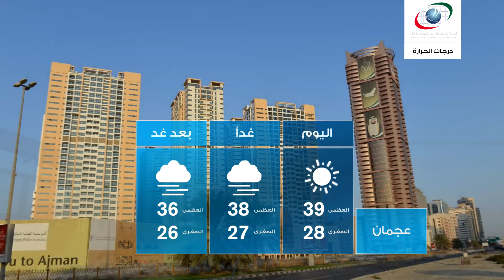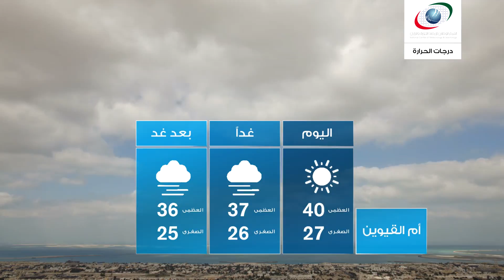النشرة الجوية يوم الجمعة 13 مايو 2016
النشرة الجوية و أحوال الطقس يوم  الجمعة 13 مايو 2016
النشرة الجوية

و نقدم لكم النشرة الجوية ليوم  يوم  الجمعة 13 مايو 2016 تابعوا  قناتنا لتصلكم أحوال الطقس أولا بأول من مصدرها الرسمي و الوحيد